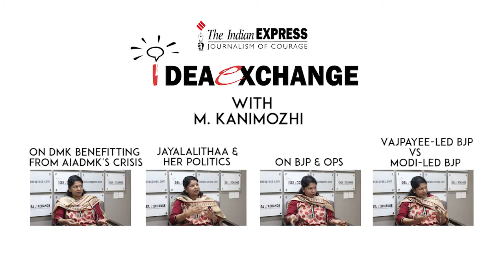Idea Exchange With DMK Leader M. Kanimozhi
Rajya Sabha MP and DMK leader Kanimozhi defends DMK’s role post-Jayalalithaa, explains why the party has issues with BJP, talks about Kamal Haasan’s political aspirations, justifies poll freebies, accepts revival of caste in the state, and discusses why men find it difficult to concede ground to women in politics